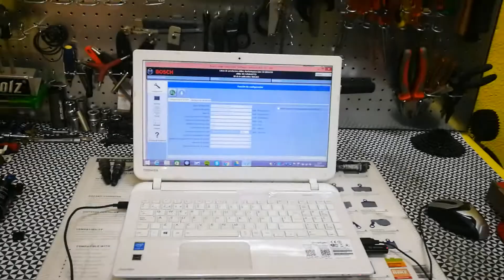Gran jornada de trabajo, presentación de empresa, reportaje y entrevista a cicloland bicicletas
Cicloland todo en bicicletas en Móstoles con taller propio de reparaciones. Atención y servicio cercanos y personalizados. Ofertas y promociones constantes